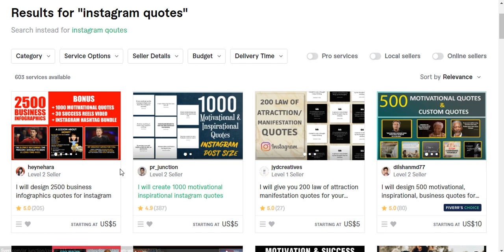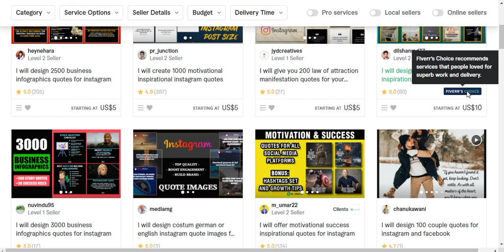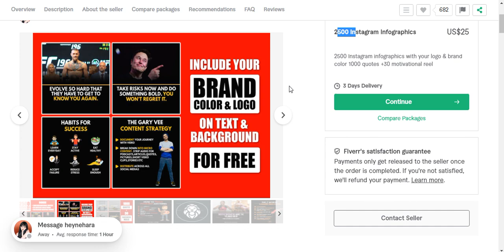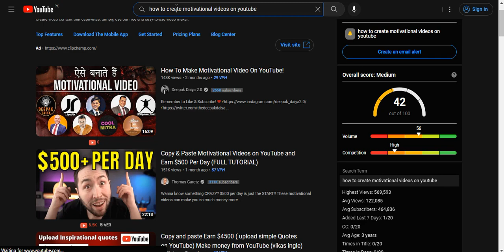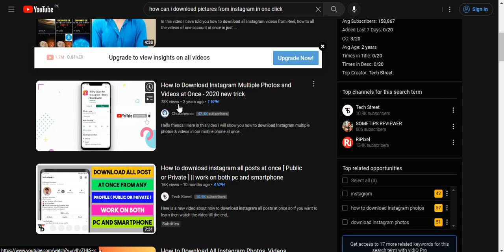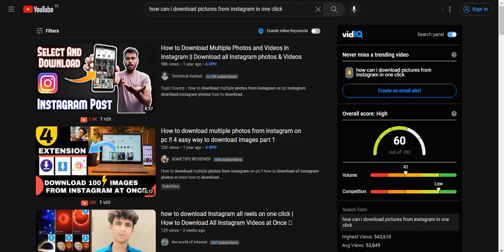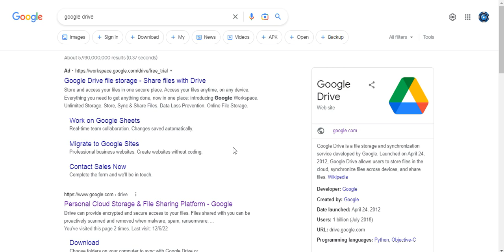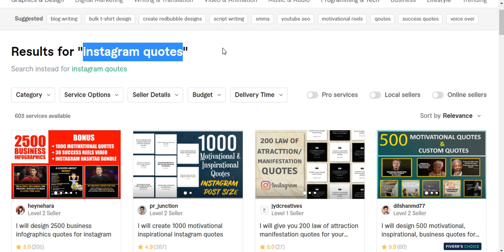Easiest High Demand and Low Competition Fiverr Gigs of 2023 | Best Low Competition Fiverr Gigs #17